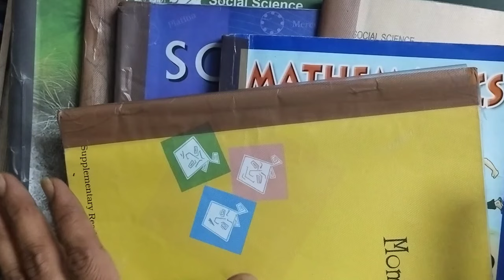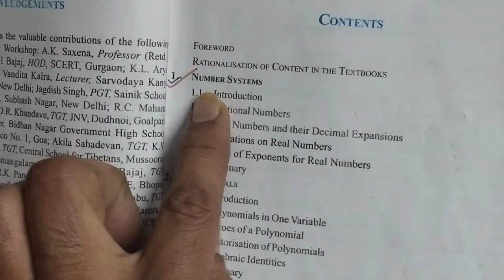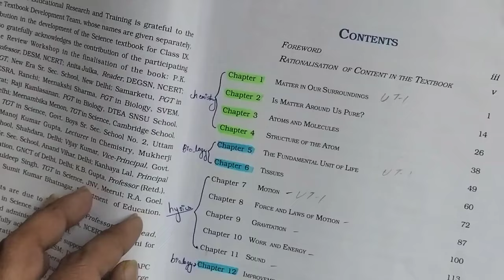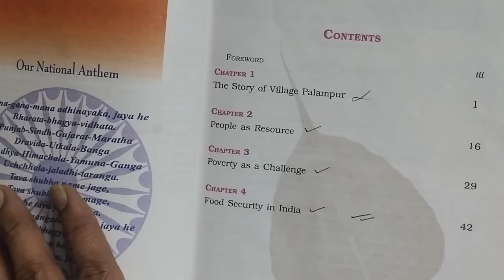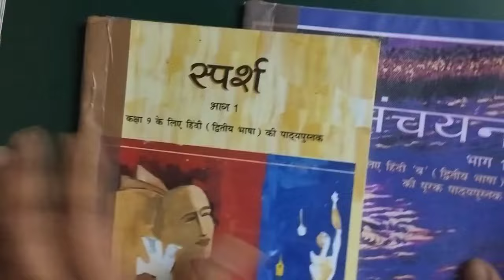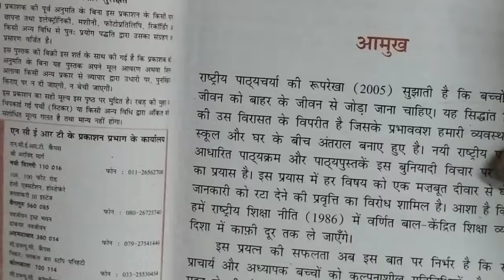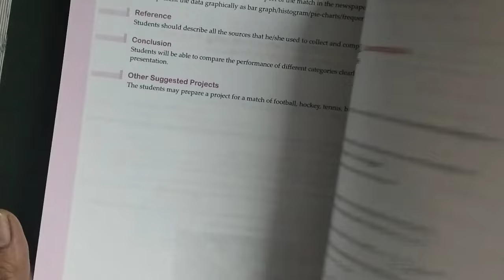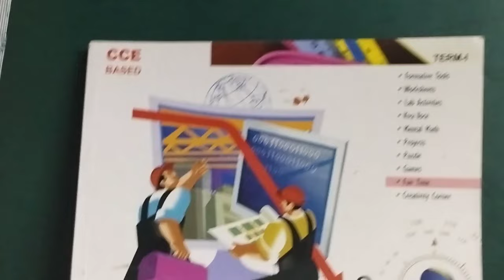class 9 book list 2024 with price/ ncert books set for all subjects/ cbse class9 books 2024 25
delhi government school books class 9th
new session 2024-25 class 9th books review
ncert 9th class all book hindi medium
class 9 cbse book list 2024-25
9th class all book name 2024-25
doe latest update today
class 9 new books set review

This book set contains:

1. NCERT Beehive English Textbook

2. NCERT Moments English

3. NCERT Mathematics

4. NCERT Science

5. NCERT India & Comtemprary World

6. NCERT Contemprary India Geography

7. NCERT Economics

8. NCERT Democratic Politics

9. NCERT Khishij

10. NCERT Krithika